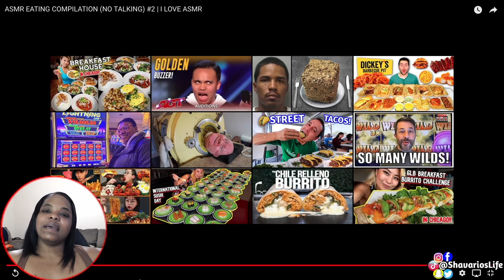ASMR EATING COMPILATION NO TALKING REACTION| MsVarioReacts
ASMR EATING COMPILATION NO TALKING REACTION

✔REQUEST A REACTION BY COMMENTING BELOW OR USE HASHTAG MSVARIOREACTS ON INSTAGRAM.